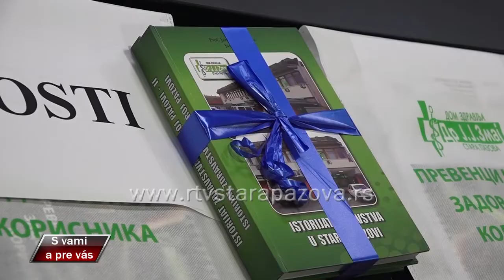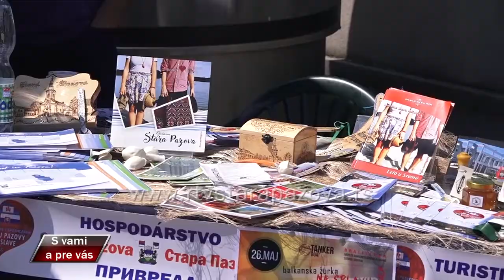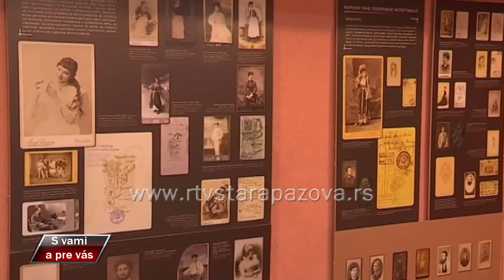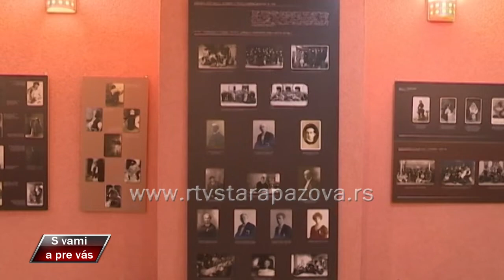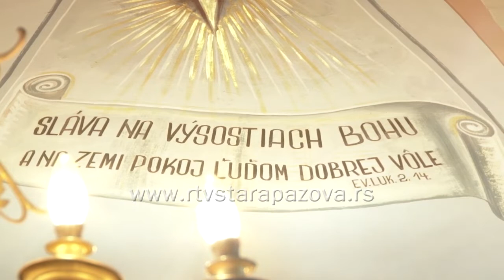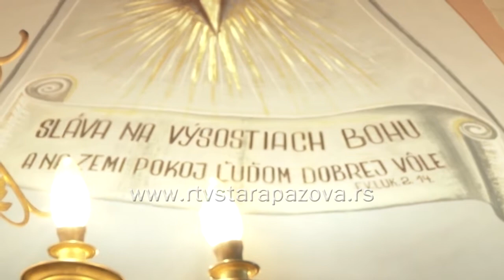S vami a pre vas 366